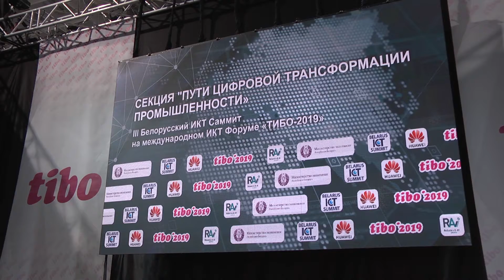Тибо 2019: Цифровая трансформация в промышленности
Министерство экономики: цифровая трансформация в промышленности - условие для успешной конкуренции  на мировых рынках. Профильная секция.
Комментарий начальника управления экономики инновационной деятельности Министерства экономики Республики Беларусь.

XXVI Международный ИКТ Форум ТИБО-2019 / TIBO-2019 проходит с 8 по 12 апреля 2019 года в Минске (пр.Победителей, 111-111А, Минск-арена).

Форум ТИБО ежегодно проводится в Беларуси и представляет собой площадку для демонстрации достижений и обмена передовым опытом в сфере информационных технологий.

Тематика Форума:
Национальная телекоммуникационная инфраструктура (новые услуги и сервисы):
Услуги мобильных операторов: сети 4G, 5G, платежные услуги, IP TV и др.;
Национальные операторы электросвязи;
ЦОДы, облачные услуги;
Интернет-провайдеры и кабельные операторы;
Эфирное теле- и радиовещание.
Современная ИТ-архитектура:
Бизнес-архитектура;
Архитектура данных;
Архитектура приложений;
Техническая инфраструктура;
Open API.
Технологические тренды (платформы, протоколы, стандарты):
Большие данные, развитая аналитика;
Искусственный интеллект, машинное обучение;
Интернет вещей, кибер-физические системы;
Облачные технологии;
Дополненная и виртуальная реальность;
Блокчейн;
Технологии 3D печати.
Кибер-безопасность:
Информационная безопасность;
Защита национального киберпространства;
Международная кооперация для борьбы с киберпреступностью.
Software Industry (производство программного обеспечения):
Инженерия и гибкие инструментальные средства поддержки жизненного цикла программного обеспечения (Scrum, Kanban, DSDM);
Управление качеством разработки ПО и оказания услуг (DevOps, ITSM, ITIL).
Телевизионные, мультимедийные и игровые технологии